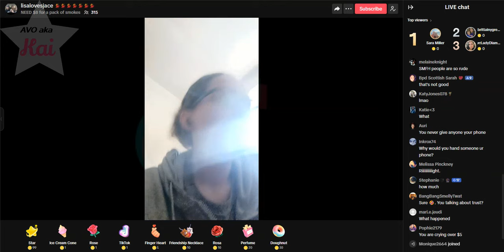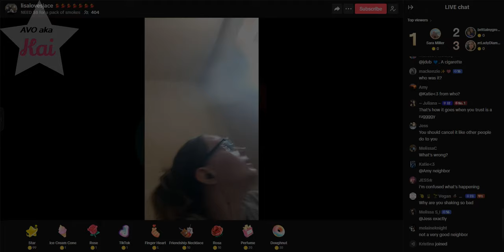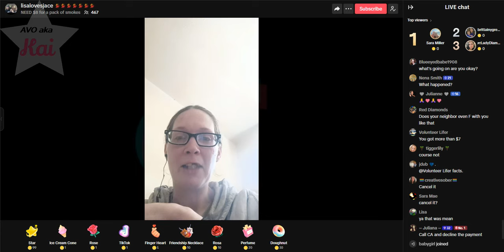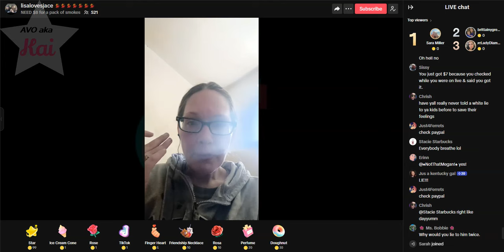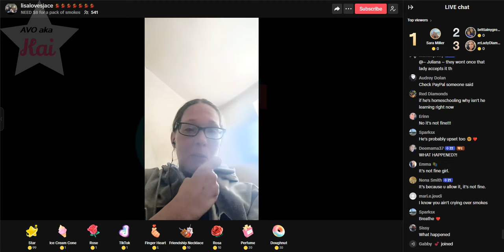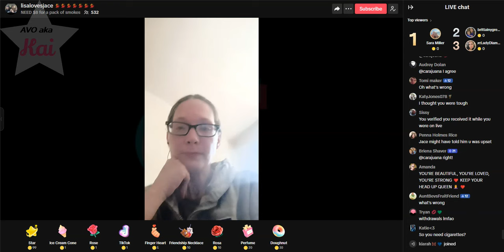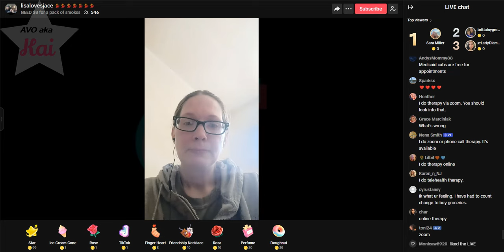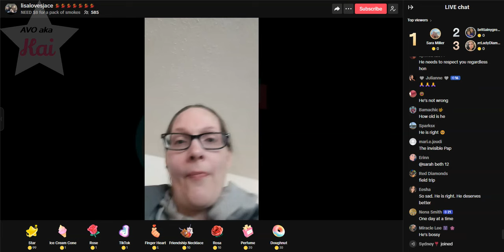Lisa Richard 04-15-24_08.31AM